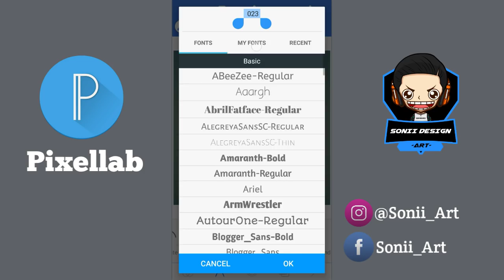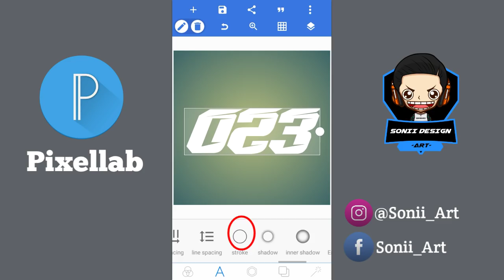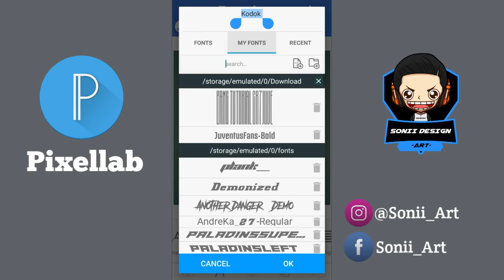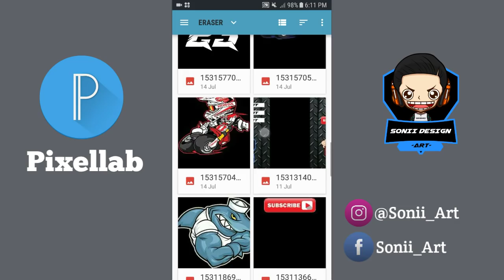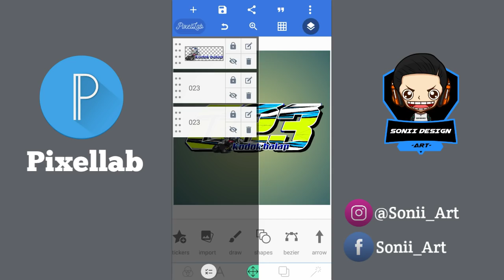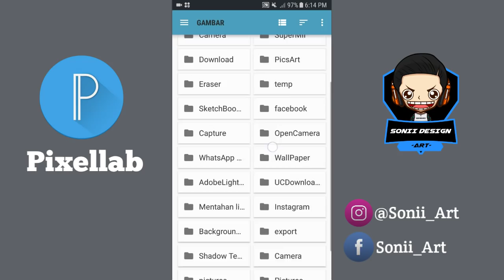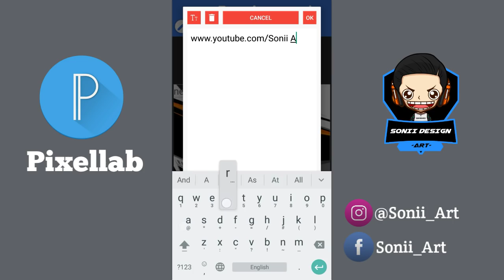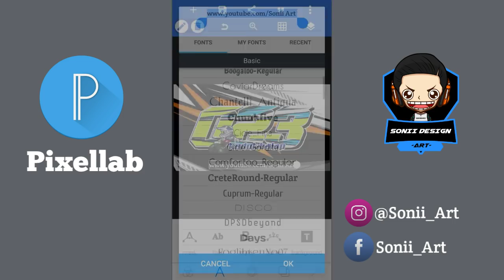Cara membuat design lancip racing di pixellab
Assalamu’alaikum dulur.

Pada video Kali ini gue akan memberikan tutorial Cara membuat
Desain racing lancip Di pixellab.

Font lancip costum (Media fire)

Tutorial apalagi selanjutnya??

Semoga bermanfaat:D
Wassalamu’alaikum Wr.Wb